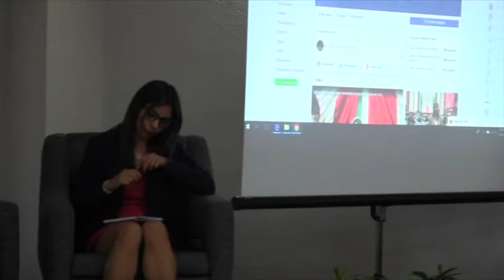PANEL (SEGUNDA PARTE II)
Panel "Avances y retos de los derechos de las mujeres: una perspectiva desde el ámbito federal"

Participantes:

Dip. Alejandra García Morlan
Dip. Lorena Villavicencio Ayala
Dip. Martha Tagle Martínez
Dip. Mariana Rodríguez Mier y Terán
Mgda. Elizabeth Bautista V.